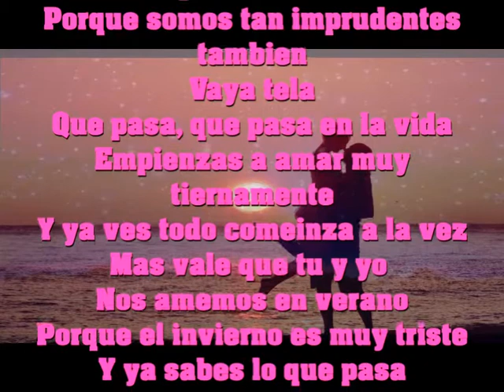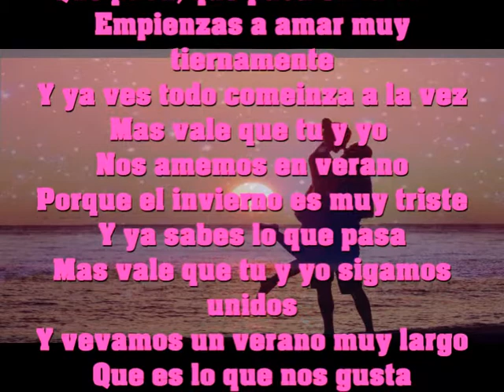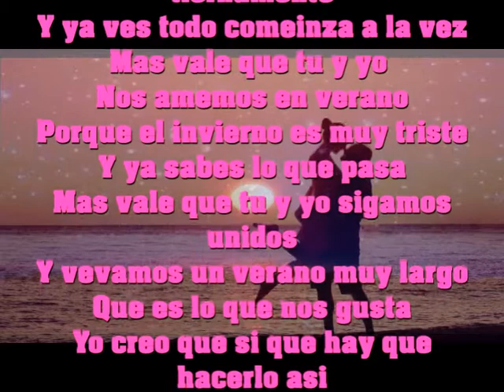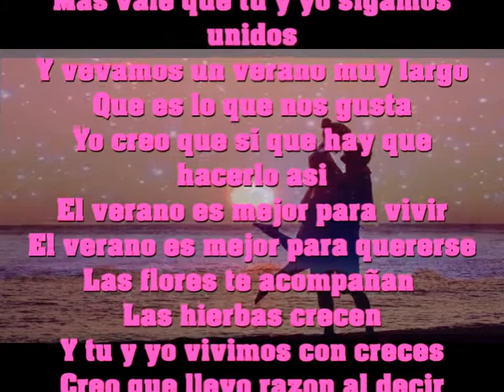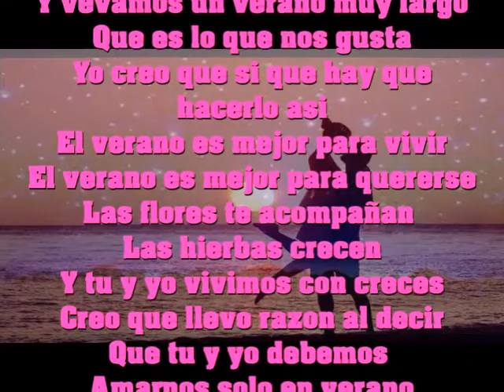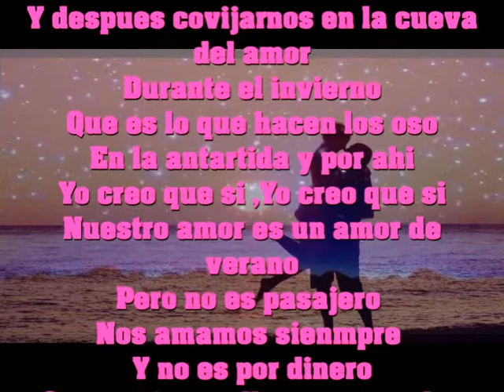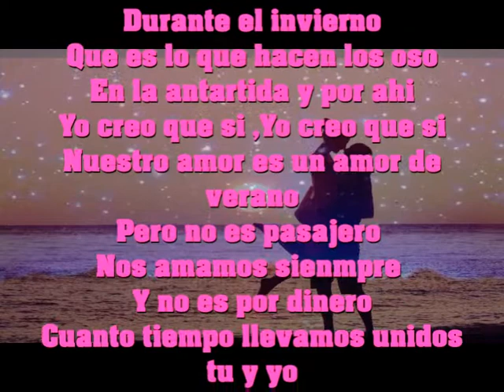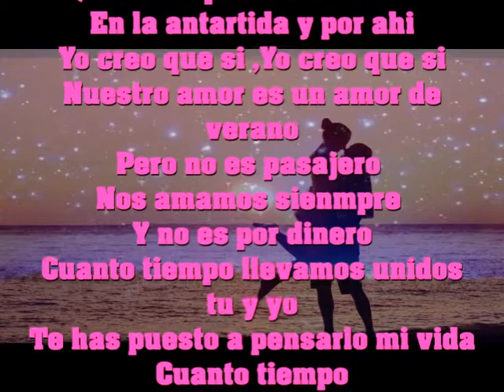Amor de verano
Hay cosas que no se explican
Porque se enamora uno
tan fuertemente alguna vez
Que pasa en la vida
Porque somos tan imprudentes tambien
Vaya tela
Que pasa, que pasa en la vida
Empienzas a amar muy tiernamente
Y ya ves todo comeinza a la vez
Mas vale que tu y yo
Nos amemos en verano
Porque el invierno es muy triste
Y ya sabes lo que pasa
Mas vale que tu y yo sigamos unidos
Y vevamos un verano muy largo
Que es lo que nos gusta
Yo creo que si que hay que hacerlo asi
El verano es mejor para vivir
El verano es mejor para quererse
Las flores te acompañan
Las hierbas crecen
Y tu y yo vivimos con creces
Creo que llevo razon al decir
Que tu y yo debemos
Amarnos solo en verano
Y despues covijarnos en la cueva del amor
Durante el invierno
Que es lo que hacen los oso
En la antartida y por ahi
Yo creo que si ,Yo creo que si
Nuestro amor es un amor de verano
Pero no es pasajero
Nos amamos sienmpre
Y no es por dinero
Cuanto tiempo llevamos unidos tu y yo
Te has puesto a pensarlo mi vida
Cuanto tiempo
Y mira aqui estamos los dos
Y no perdemos el tiempo
Hasta que llegue el verano